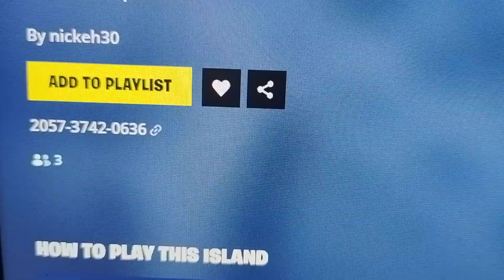Fortnite FORTNITE FUNLAND Map Code (New CASUAL ADVENTURE Fortnite Island)!